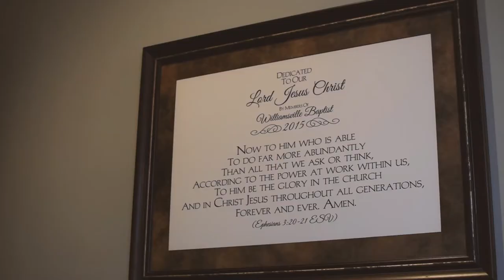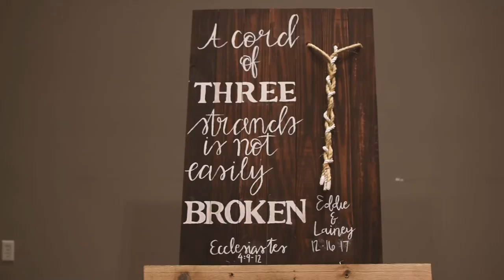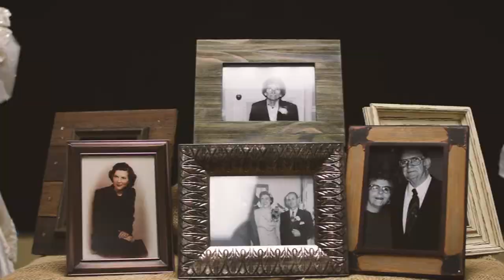eddie+lainey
Eddie and Lainey Plunkett
December 16th, 2017
Kosciusko, MS